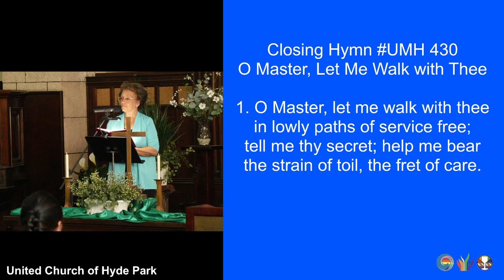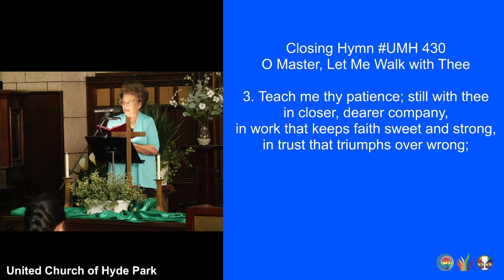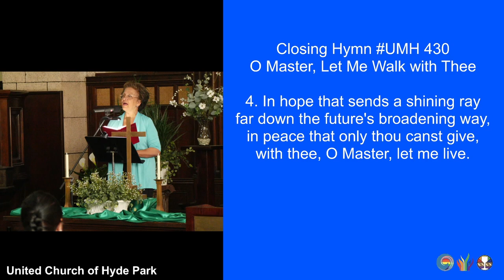O Master, Let Me Walk with Thee (UMH430) (August 11, 2024)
closinghymn "O Master, Let Me Walk with Thee"
1. O Master, let me walk with thee
in lowly paths of service free;
tell me thy secret; help me bear
the strain of toil, the fret of care.

2. Help me the slow of heart to move
by some clear, winning word of love;
teach me the wayward feet to stay,
and guide them in the homeward way.

3. Teach me thy patience; still with thee
in closer, dearer company,
in work that keeps faith sweet and strong,
in trust that triumphs over wrong;

4. In hope that sends a shining ray
far down the future's broadening way,
in peace that only thou canst give,
with thee, O Master, let me live.